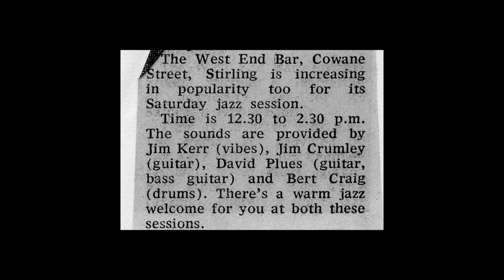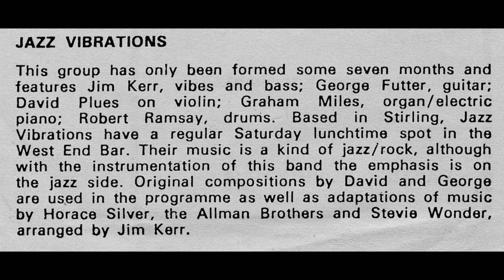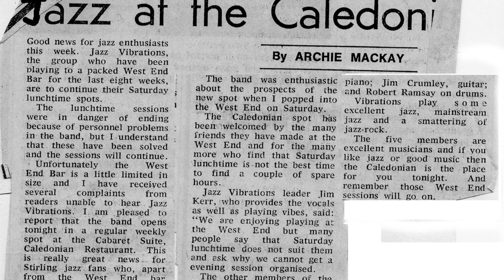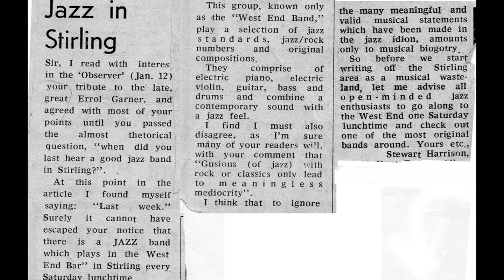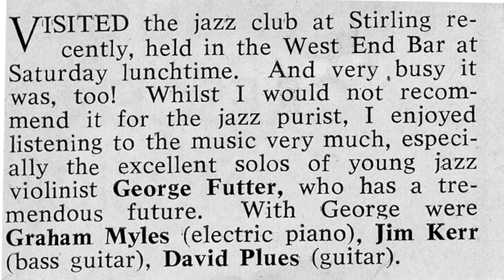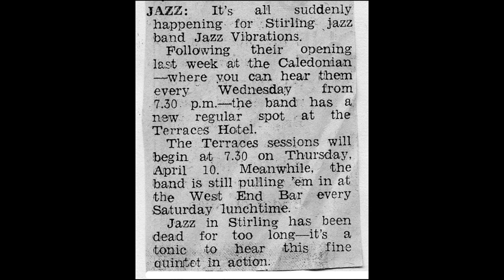The West End Bar - Stirling - Rainbow meets Grappelli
1973-76 ish - long before Ritchie and Don thought of
no.9 -  Rainbows (Difficult to Cure) we had this one going
Not forgetting the wha wha pedal set in the half postion - aka Mr. Michael  Schenker of the 80's.